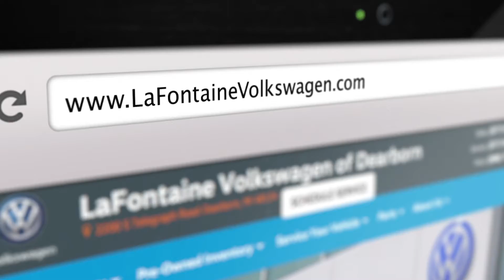LaFontaine Volkswagen | Drive To Decide | December 2018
It's the Volkswagen Drive To Decide event at LaFontaine Volkswagen Dearborn. Lease a 2019 Volkswagen Jetta 1.4T S for just $149/mo. now through January 2, 2019. Volkswagen.com today!